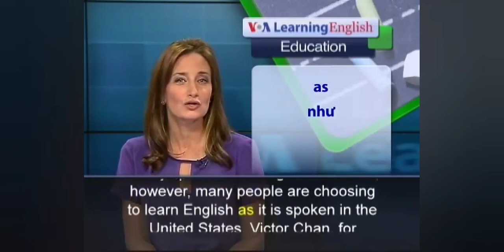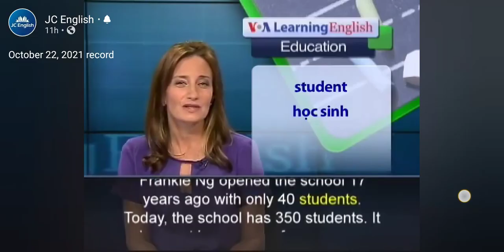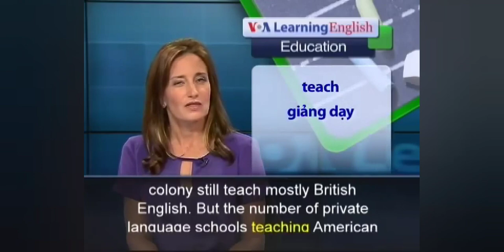October 22, 2021